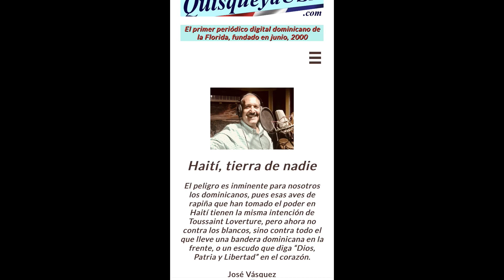Donald Trump, sus problemas políticos-legales, análisis y reflexiones - TERTULIA CULTURAL. 03-08-24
Tertulia sobre diversos temas culturales e históricos, en el marco de un divertido ambiente donde prevalece la dominicanidad, con anéctodas, cuentos, canciones y ocurrencias que suelen ser producto de la improvisación. Producido en Miami por Virgilio García, con los co-presentadores Luisa Sánchez, activista comunitaria de Miami; el periodista Pablo Rodríguez desde Santiago de los Caballeros y José e Ysabel Vásquez, escritores-compositores. TEMA DE HOY: ACTUALIDAD POLÍTICO/SOCIAL DE INTERÉS A LA COMUNIDAD. Conversatorio con los periodistas Fernando Almánzar, Pablo Rodríguez y el panel, sobre diversos temas tales como: 1.- Dictamen de la Suprema Corte de Justicia USA con relación a la elegibilidad presidencial de Donald Trump, análisis y reflexiones. 2.- Trump, sus problemas políticos-legales y la contienda electoral, “SÚPER MARTES”, actualización. 3.- Situación socioeconómica de USA, posibles consecuencias electorales. 4.- Discurso de Byden en la RENDICIÓN DE CUENTAS 2024. 5.- Guerra Hamas e Israel, actualización. 6.- Gran incremento de desastres naturales a nivel mundial, reflexiones. 7.- PARTICIPACIÓN DEL PANEL… NOTA: hoy tendremos al cierre del programa, en honor al poeta Manuel Díaz, EL ESTRENO MUNDIAL “LABIOS DE AZÚCAR” autor Manuel Díaz, cantautor el Maestro José Vásquez.